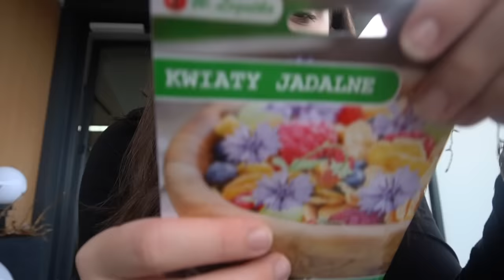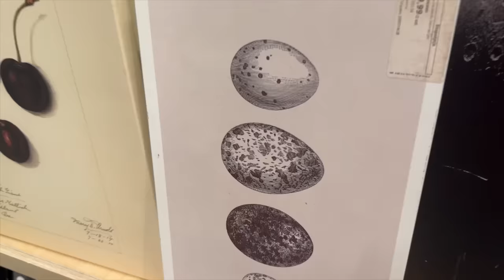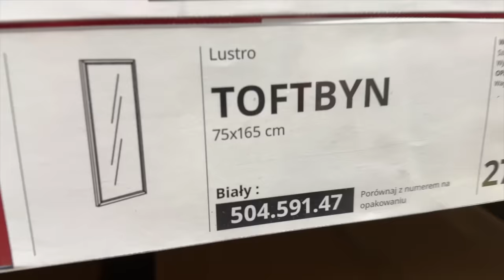BYŁAM CAŁA MOKRA 💧 PREZENTY OD ZAJĄCZKA 🐰 MISIA I JA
Zapraszam Was do zobaczenia nowego odcinka 😘 Miłego oglądania!